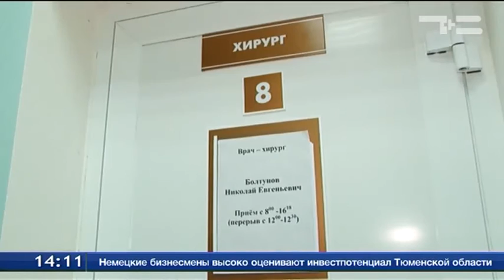Юбилей ишимского хирурга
С цветов, улыбок и поздравлений начался рабочий день известного ишимского хирурга Николая Болтунова. Коллектив поликлиники поздравлял коллегу с 80-летием. Почти полвека юбиляр отдал своей профессии. Он и сегодня в строю. Операции не проводит лишь последние 15 лет, применяет свои знания в профилактической медицине. Николай Евгеньевич родом из Ишимского района. В своё время окончил Омское медучилище, затем Тюменский мединститут. За свою жизнь провёл тысячи операций. Считает, что работоспособность в столь почтенном возрасте обусловлена генетикой и желанием приносить пользу людям.